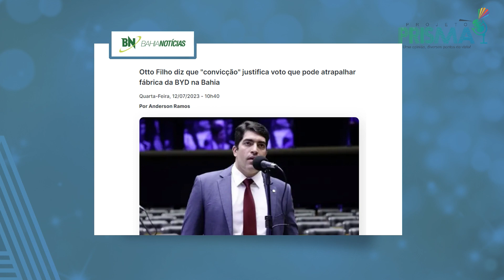Brito diz que voto de Otto Filho em destaque que pode atrapalhar BYD na Bahia é página virada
Falar de política gera debate e tensão, mas também promove cidadania. Em um momento em que há uma forte discussão sobre os limites da democracia, quando os ânimos estão acirrados, nada melhor do que observar as nuances da cena política e dos atores que constroem o dia a dia de Salvador, da Bahia e do Brasil. É esse o contexto em que nasce o “Projeto Prisma”, o novo podcast do Bahia Notícias, que vai ao ar às segundas-feiras, às 16h, no YouTube e no dia seguinte fica disponível nas principais plataformas de streaming da internet.